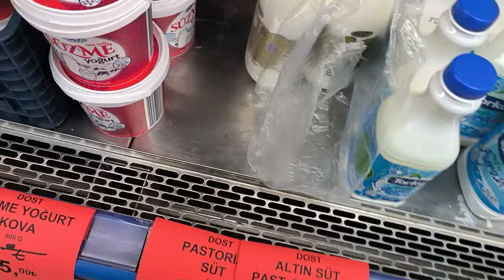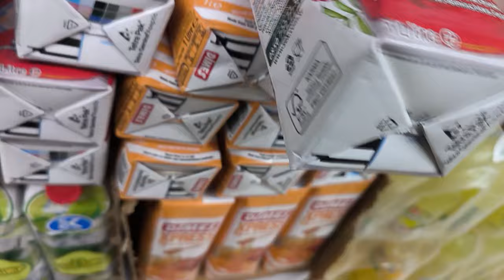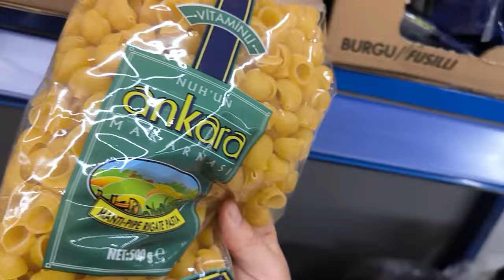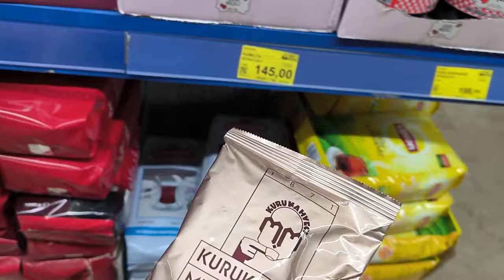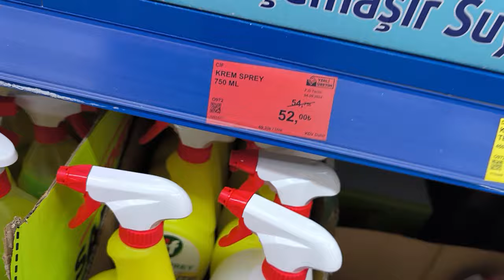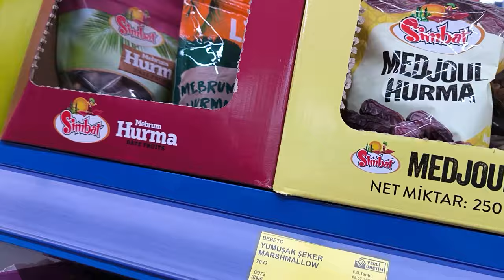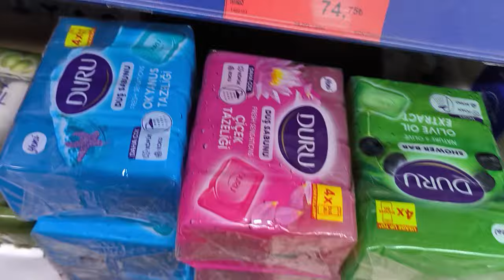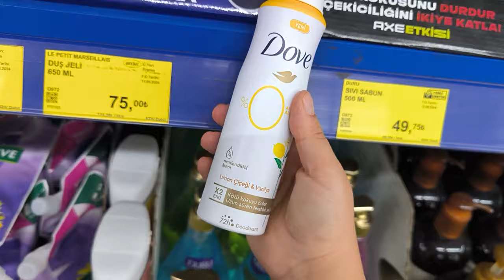BİM İNDİRİMLERİ//BİM HAFTALIK İNDİRİMLİ ÜRÜNLER//BİM BU HAFTA YEPYENİ ÜRÜNLER//BİM AKTÜEL ÜRÜNLER